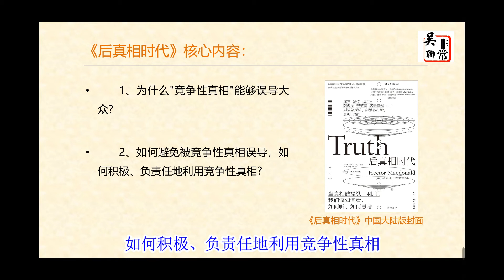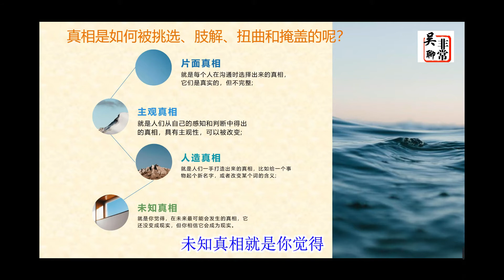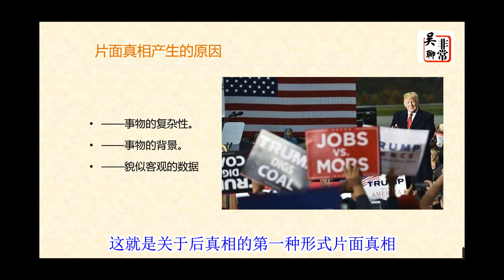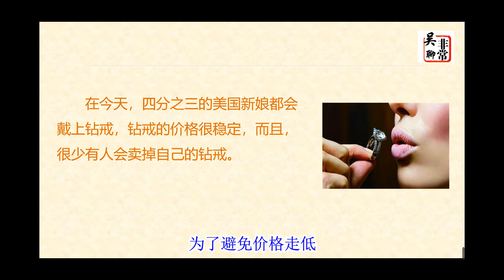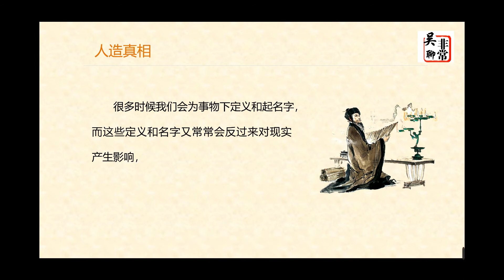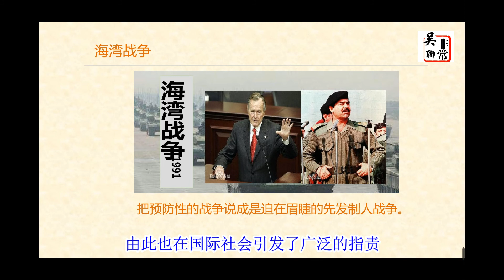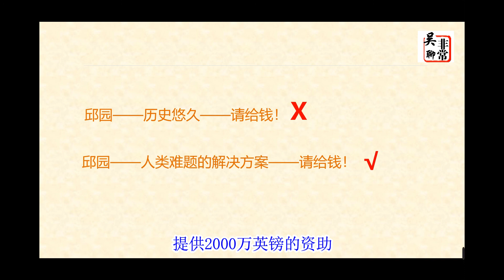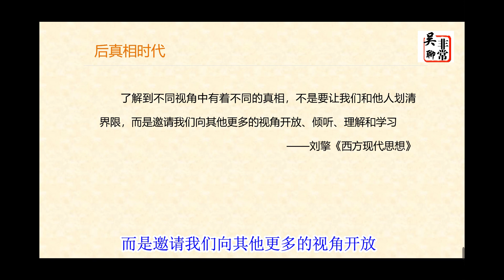【读书】《后真相时代》解读，面对“说谎”的真相，谁能借我一双慧眼呢？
真相就像一个多面体，别有用心的人只会描述其中的一面，一个人即使说的都是真话，也可以对真相进行刻意的挑选、裁剪、和操纵。他们不说谎，但说的是“竞争性真相”。
1、为什么"竞争性真相"能够误导大众?
2、如何避免被竞争性真相误导，如何积极、负责任地利用竞争性真相?
我们应该如何寻找真相呢？
1、要学会避免被他人误导。
2、避免自我误导。